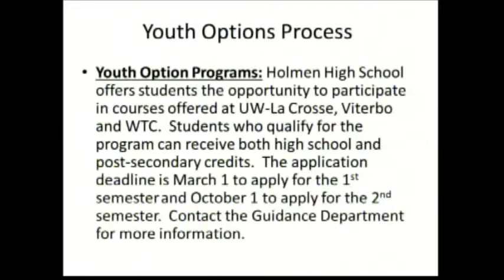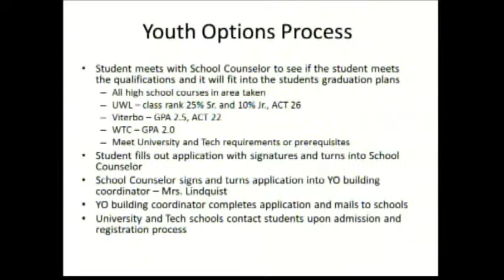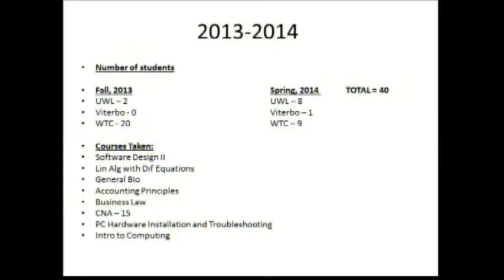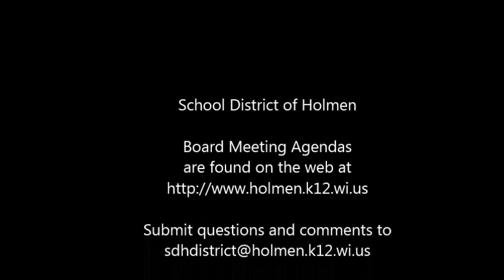11 11 13 Board Meeting Recording